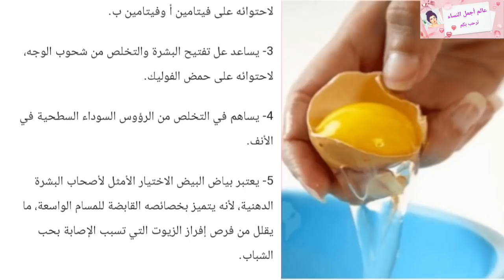والله ثم والله حتى تبياضي صحة ببيضة وحدة غتهناي من الكلف والتصبغات وغادي ترجعي بنت20حتى لو كنتي ف 60